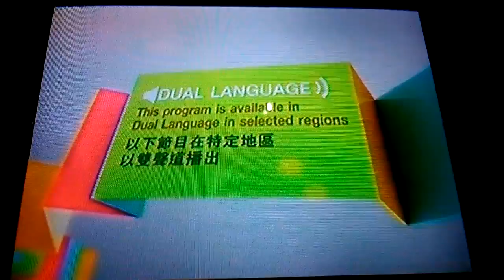Columbia Pictures/Revolution Studios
Taken from Daddy Day Care(2003).